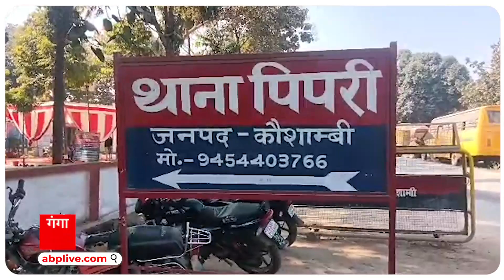Kaushambi News : यमुना में मछुआरे ने डॉल्फिन को पकड़ा, फिर जो किया...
Kaushambi News : यमुना में मछुआरे ने डॉल्फिन को पकड़ा,  पका कर खाया, अब पुलिस ने पकड़ा